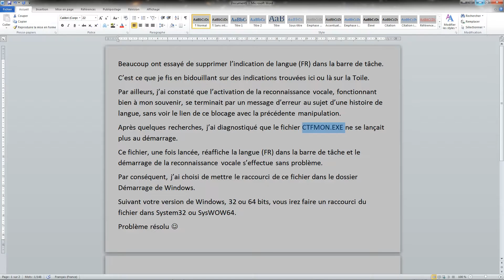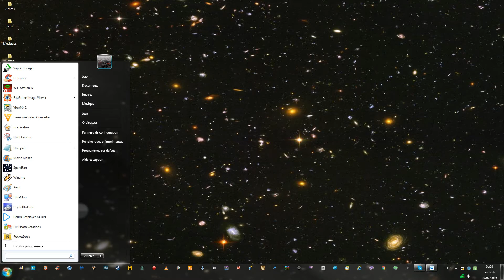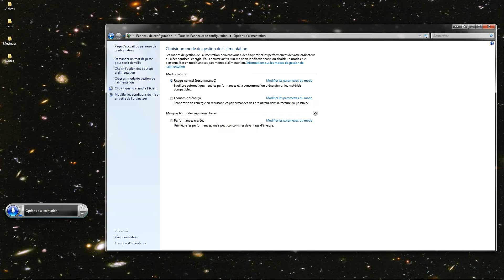Windows : Reconnaissance vocale qui ne démarre plus : La Solution !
Voici le message d'erreur à l'ouverture de la reconnaissance vocale : "La reconnaissance vocale n'a pas pu démarrer, car la langue configurée n'est pas prise en charge.
La langue de reconnaissance doit correspondre à la langue de l'interface utilisateur. Modifier la langue de la reconnaissance dans le panneau de configuration Reconnaissance vocale sous Options Avancées".

Inutile de vous dire la somme d'âneries qu'on peut trouver sur la Toile à propos de ce message et, comme toujours, on trouve des malades mentaux qui proposent la réinstallation de Windows ! :)))